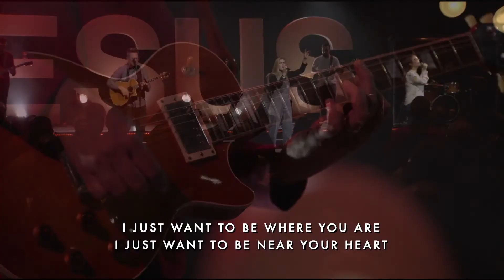God With Us: Jesus - Week 20 | John 13-16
March 31, 2019 | Master: Final Words to Disciples | John 13-16

Only the gospel of John contains an extended “Upper Room Discourse” that Jesus spoke to His disciples on the last night of His life. This discourse has been called “marching orders” from Jesus to His disciples, as He was about to leave them in the world to continue with His mission. These are the vital instructions they needed in order to succeed.